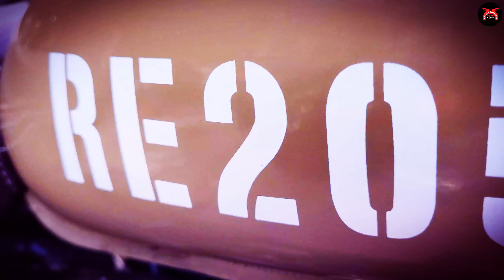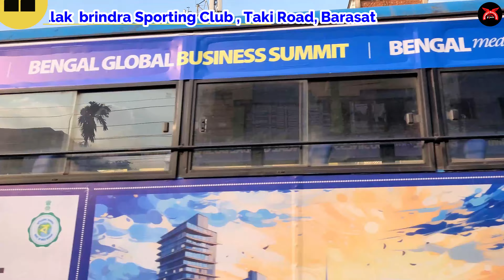Kolkata Secondhand Bullet | Secondhand Bullet In Kolkata | 2ndhand Bullet in Kolkata | Price 85K🔥🔥🔥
Binayak Enterprise
Showroom Address  :   Binayak Enterprise ( Rishi Da )
Address                      :   Opposite Ballak  brindra Sporting Club , Taki Road, Barasat

All videos is created only to provide educational information. This channel is not responsible for any profit or loss in any business. It all depend on business strategy and your hard work. You must research yourself before start any business. All Videos is for education purpose only.
 If you deals or purchase anything will be at your own risk. Please survey & make research before doing any business.

যেকোনো প্রকার Wholesale , Manufacturing Business ,শোরুমের Review ও Promotion এর জন্য  যোগাযোগ করুন আমাদের সাথে এছাড়াও আপনার যেকোনো ধরনের ব্যবসা সংক্রান্ত মূলক ভিডিও বানিয়ে আমাদের চ্যানেলে দেওয়ার জন্য অবশ্যই যোগাযোগ করুন ।

Bengal Business Finder
Owner    :  Pritam